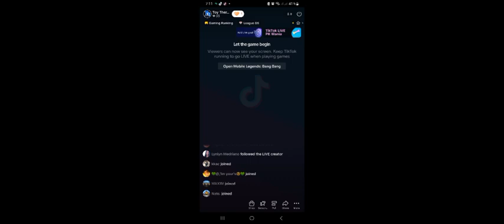Ang Saklap pag ayaw mag adjust ng kakampe mo! Mobile Legends